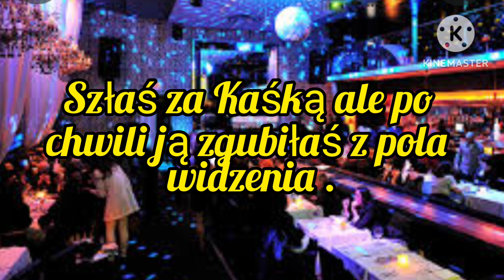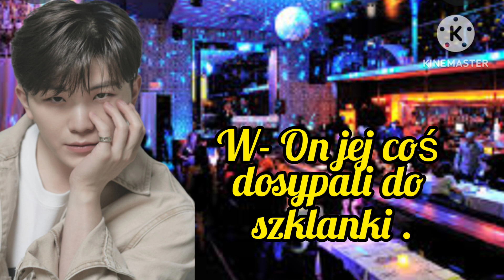Imagine.pl.Seventeen "Tu i teraz " odc.5.